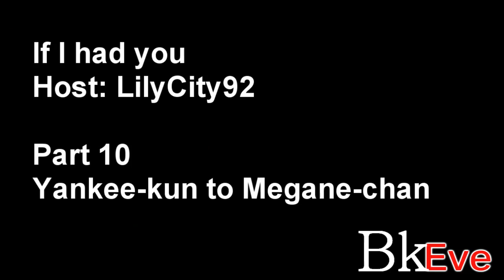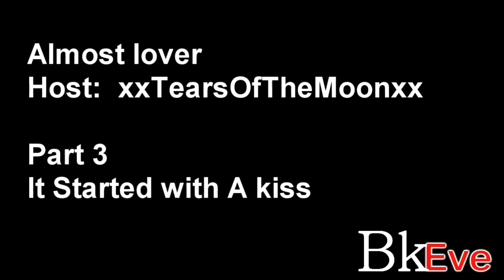collab Collection 4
3 collab parts